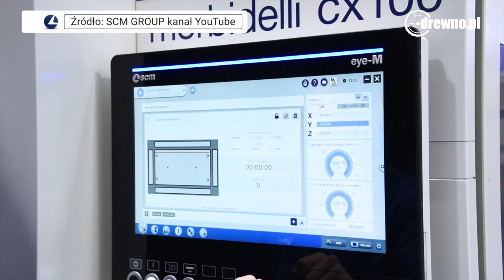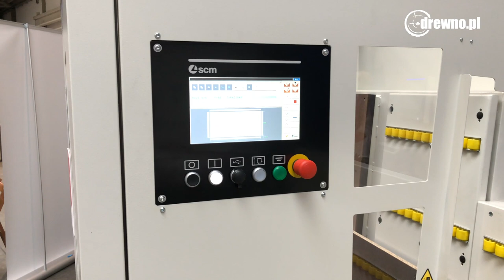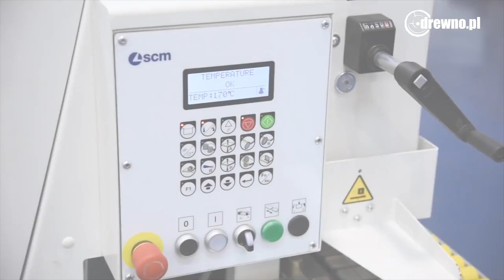SCM Polska "Drzwi otwarte" luty 2020 - Obrabiarki do drewna i płyt.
Pod koniec lutego 2020r. odwiedziliśmy poznańską siedzibę firmę SCM Polska podczas tegorocznych "Drzwi otwartych". Spotkanie było okazją do zaprezentowania najnowszych rozwiązań i maszyn SCM dla zakładów zajmujacych się obróbką drewna i płyt drewnopoochodnych.

Obrabiarki do drewna prezentowane w filmie można zobaczyć na stronie SCM Group